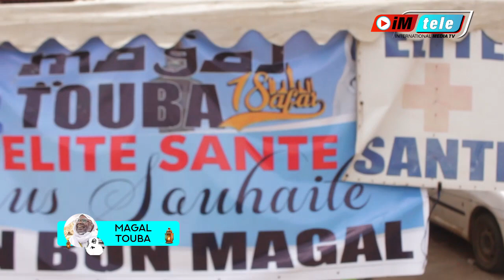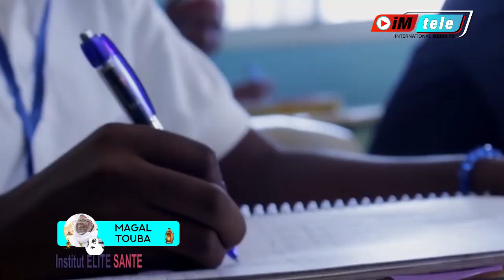Dèce ;cas grave on leur oriente a l'hôpital: Chaque année Institut Elite Sante participe au Magal